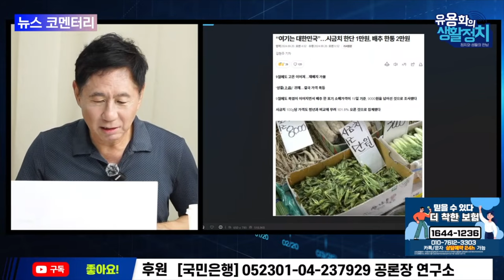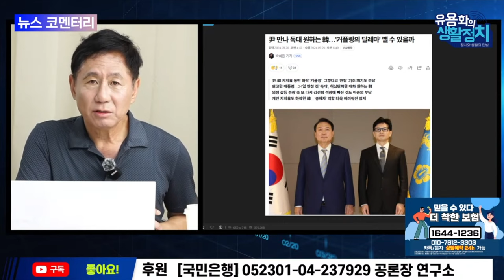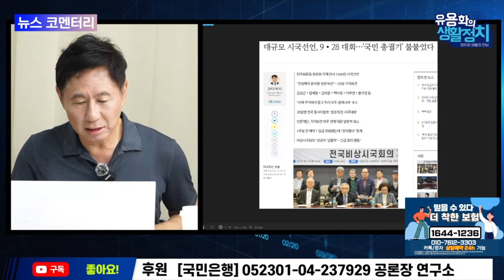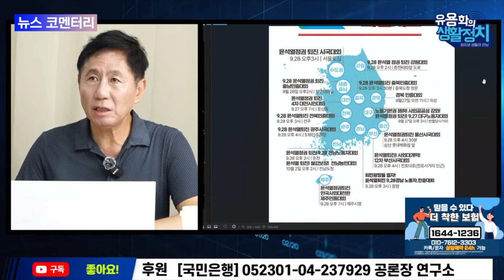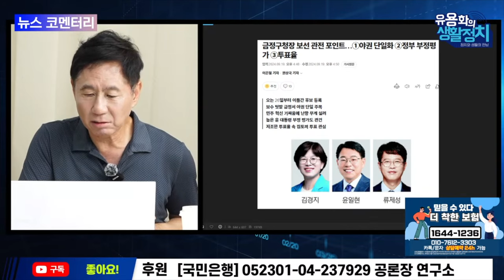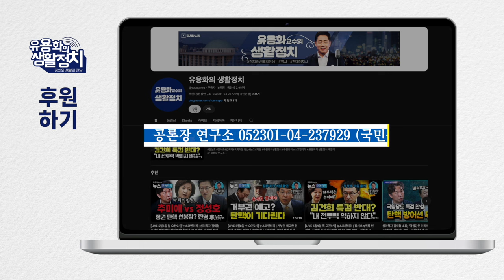[28일 전국 시국대회] 2년반 남은 임기, 죽음처럼 길기만 하다 [뉴스브리핑]